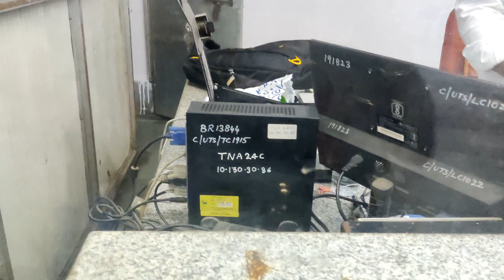Meri Bestie Reema ki wedding in Marathi Style | Wedding Vlogs | Sangeeta Choudhary Vlogs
Hello guys,
In this Vlog I am traveling to my bestie's wedding. I did her wedding vlog.

Hit bell icon button to get all the notification of our videos.

Sangeeta Choudhary